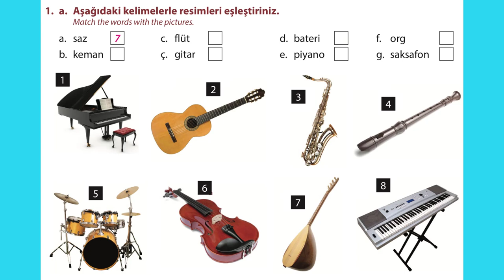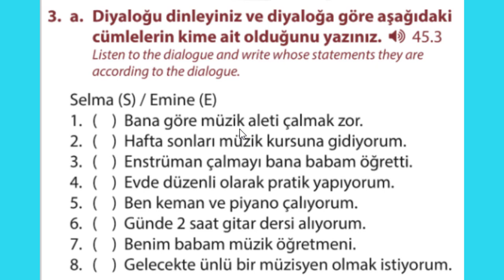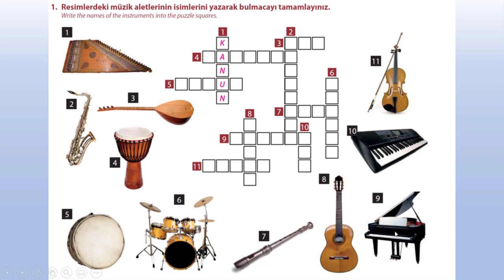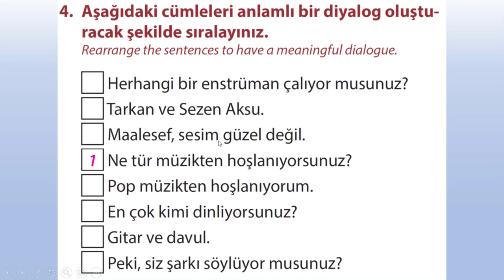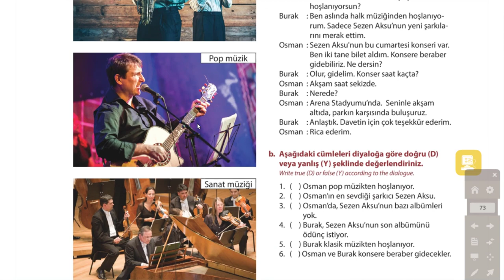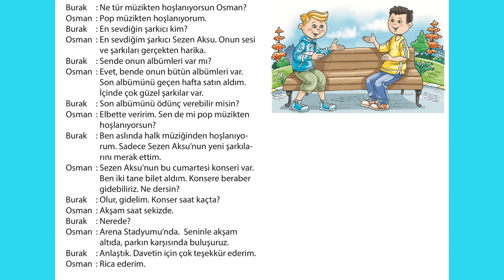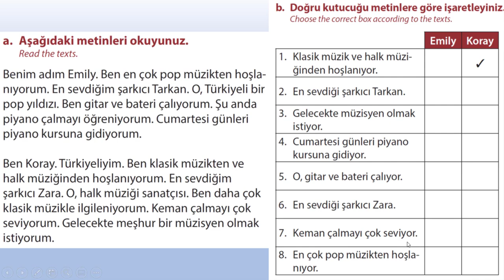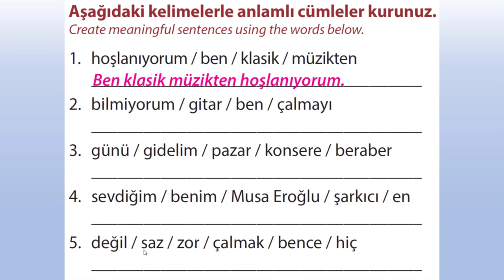Turkish Elementary Lesson 45 - 46, Music and instruments, Müzik ve Çalgılar, Enstrüman